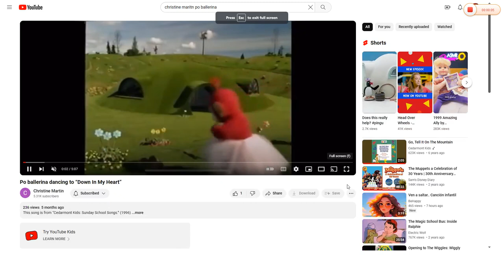Po Ballerina to "Chattahoochee"